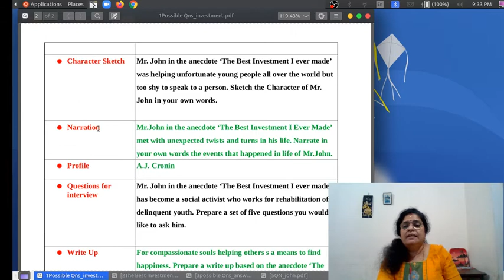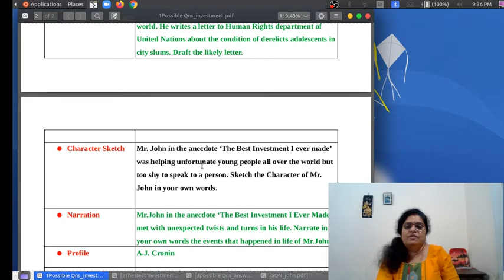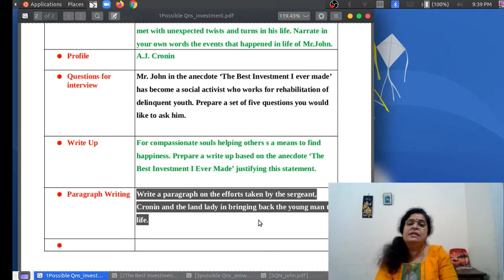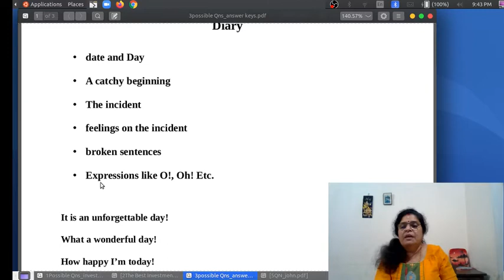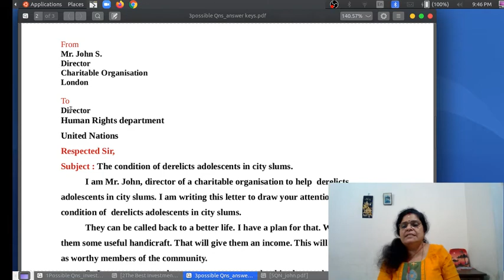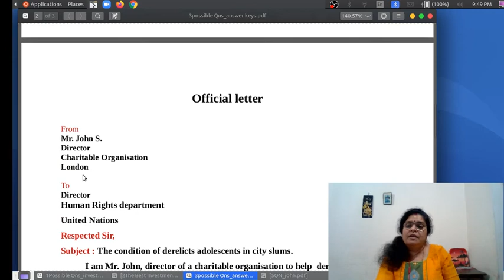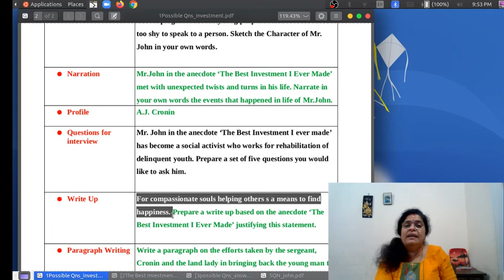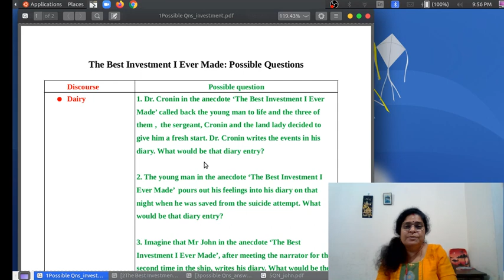Std :10 Best Investment, Possible Questions, Class : 5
My dears here are some possible questions that can be asked for examination.